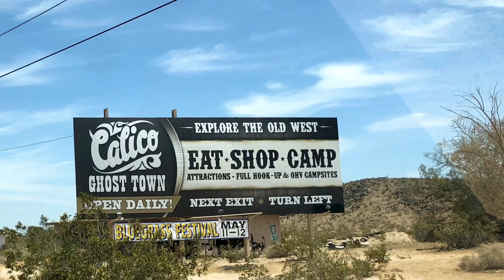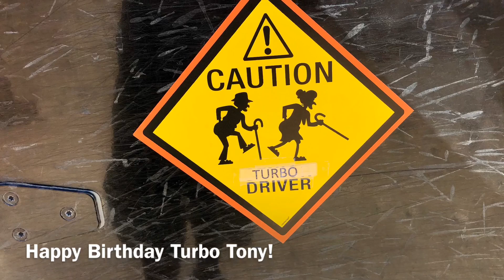Odessa Canyon Trail & Doran Trail Calico - ORV CLUB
Dashcam Calico Jeep Wrangler JK TJ XJ LJ YJ TOYOTA 4Runner FORD Bronco